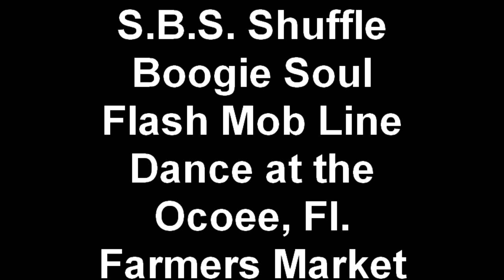S B S Shuffle Boogie Soul Flash Mob Line Dance at the Ocoee, Fl Farmers Market with lindy's lines